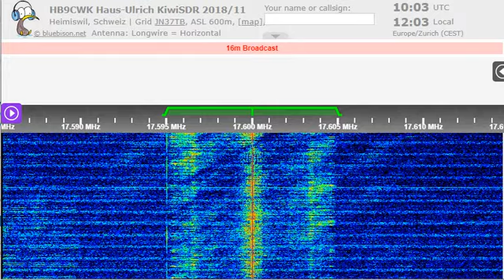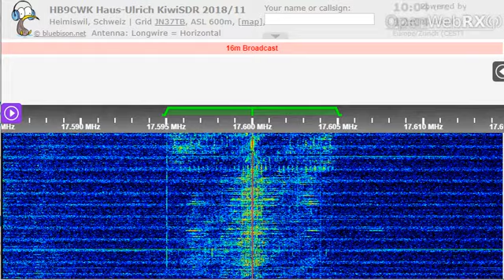05 09 2022 Telediffusion d'Algerie in Arabic to EaAf 1002 on 17600 Bechar